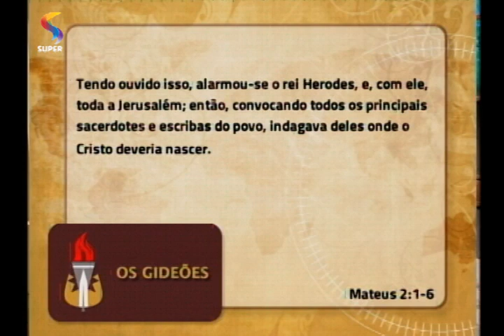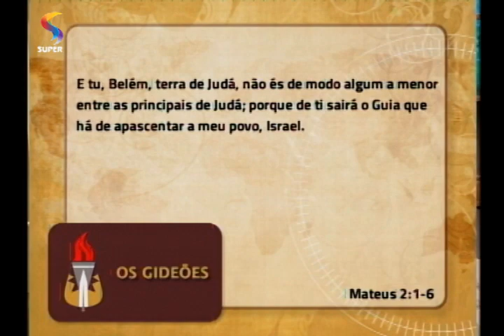OS GIDEÕES - As profecias sobre o Messias e Jesus